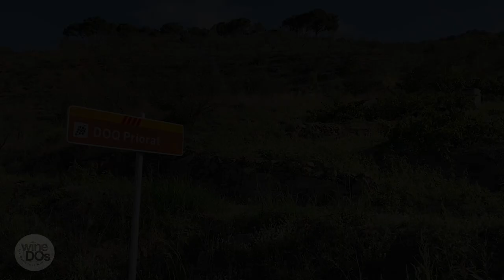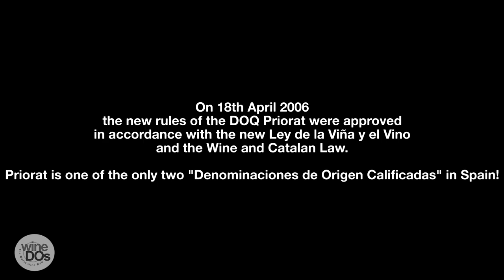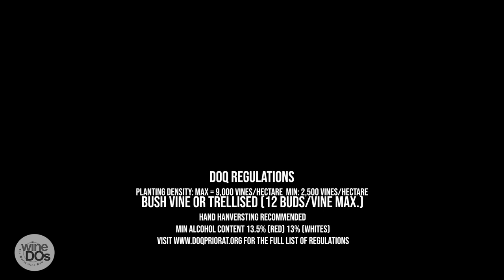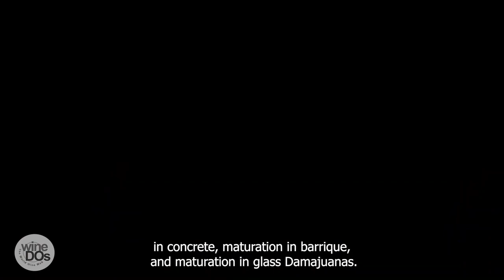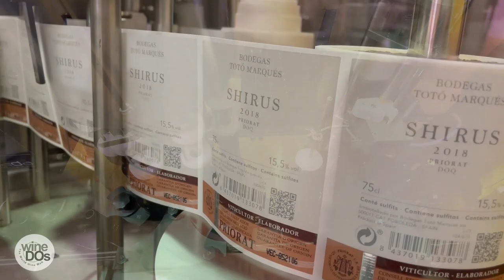Catalonia - Priorat Documentary - Winedos - The History Behind the Wine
A documentary about the DO of Priorat presented by WineDOs

0:23 Section 1: Location, History and Regulations
23:39 Section 2: Climate, Geology and Soils
37:13 Section 3: Viticulture and Grapes
57:41 Section 4: Winemaking
1:11:12 Section 5: Tastings